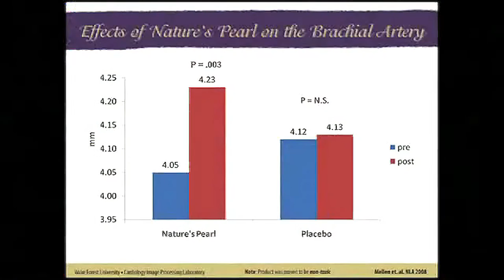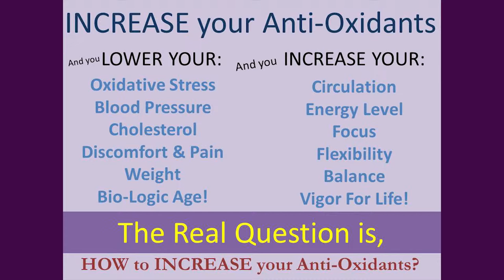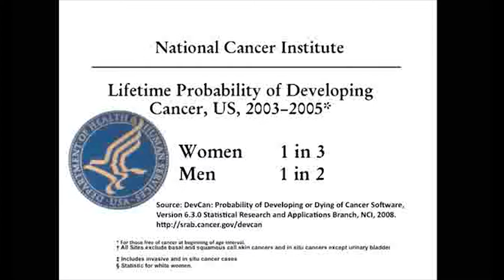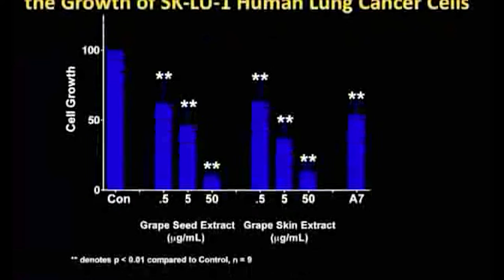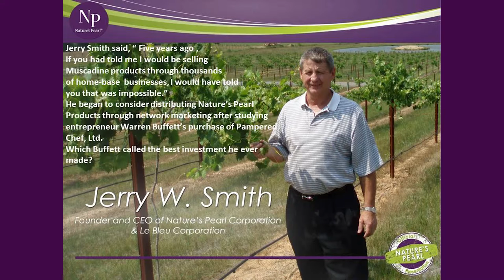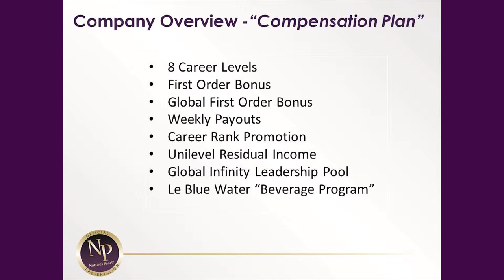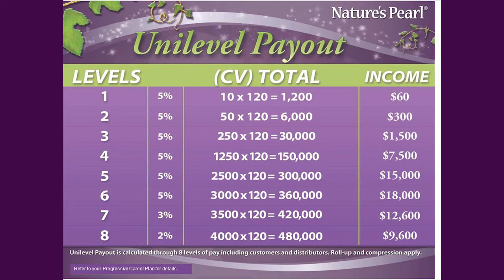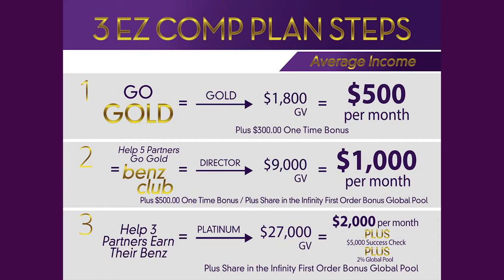4K Video Production Company Videographer Videography Studio Service Florida West Palm Beach Gardens